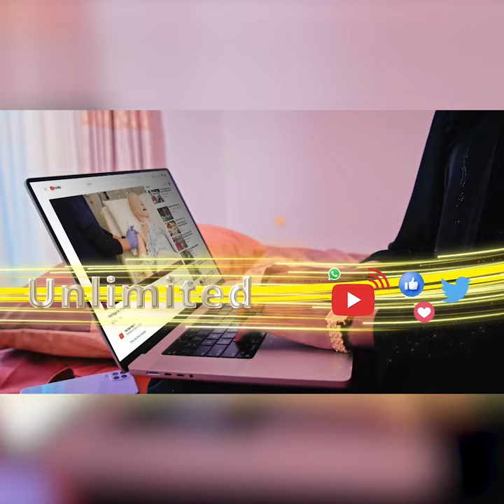"Shalay waxaanu arkaynay madaxwayne cadhaysan oo aanay ka muuqan astaan musharaxmimo."Aqoonyahan...